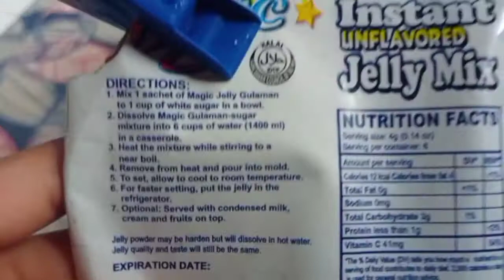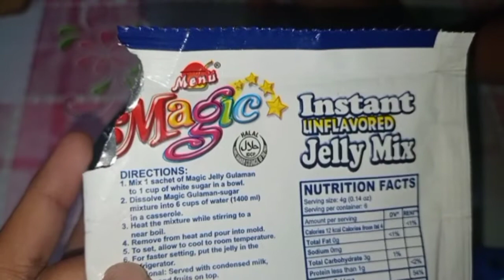A Day In My Life Challenge (Quarantine Edition) • Debbie's Vlog •